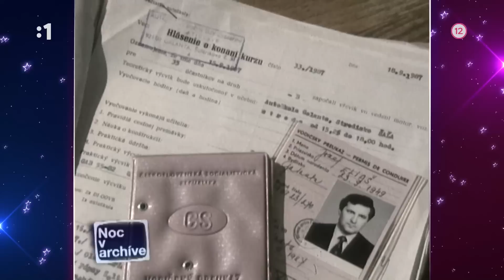Hit Roka (26.10.2023) (Hudobno-zábavný cyklus RTVS 2023)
Jesenná séria Hitu roka mieri do vzdialenejšej, ale aj nedávnej minulosti. Ikony kultúry, športu aj spoločenského života spomínajú na nezabudnuteľné okamihy našej minulosti. Nechýbajú hudobné hity a samozrejme vtipné postrehy glosátorov. Glosátori: Zuzana Šebová, Michal Hudák, Marcel Forgáč. Hostia relácie: Andrea Verešová, Martin Ďurinda a Tublatanka.